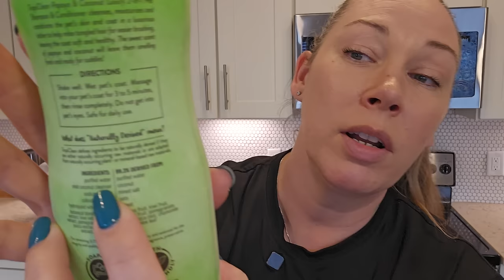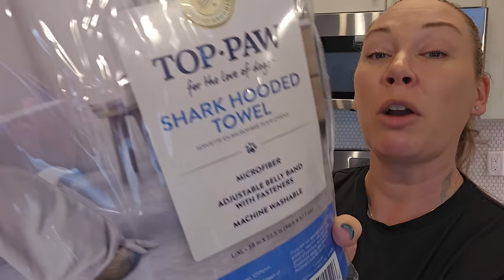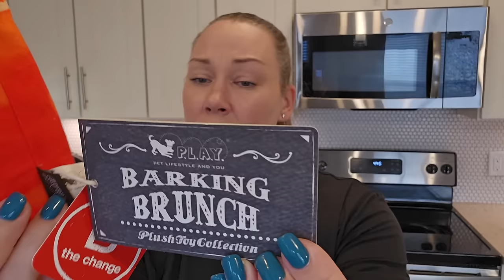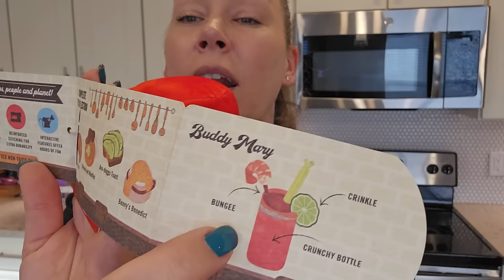I CAN'T BELIEVE HOW BAD IT GOT LAST NIGHT [i almost feel bad for what i said to her]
Best smelling perfumes ever:
Herveloucindi.com

These are the Garden of Life vitamins I take:

Mailing:
981 Highway 98 E